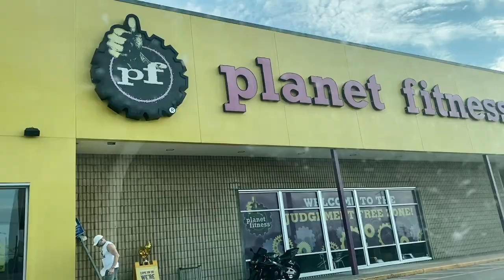I Gained Weight.... (Birthday week)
When you weight is too much to bare. Force it off by documenting the journey.

The Advocare Products I were using is in here!